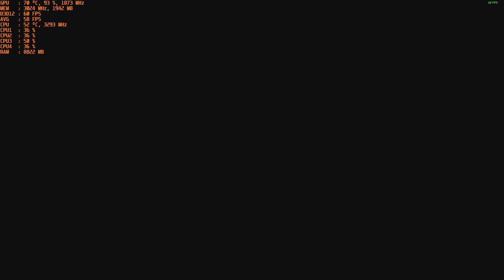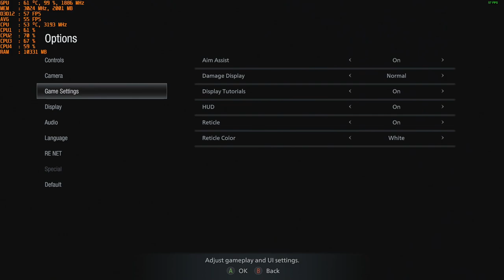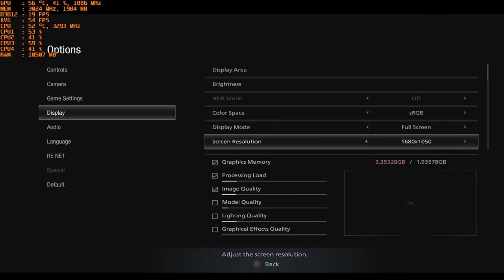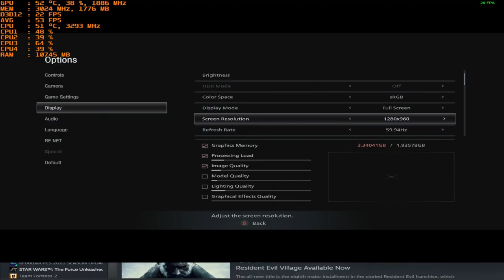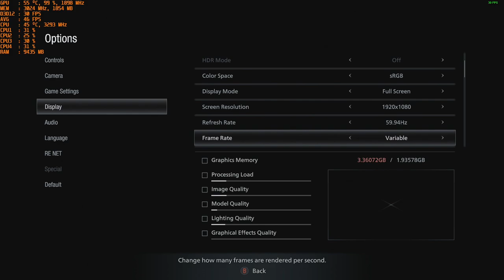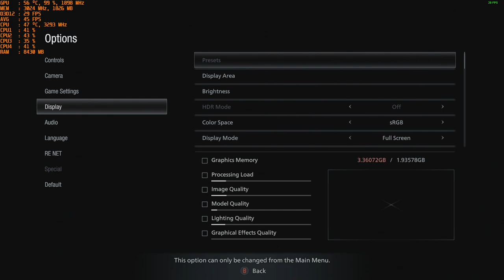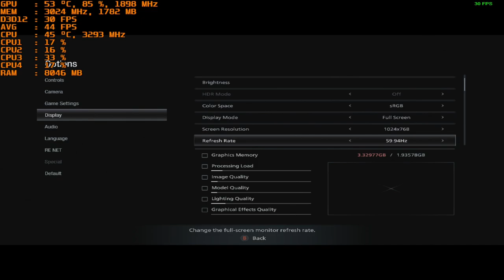Resident Evil Village - With The Nvidia GT 1030 Gddr5 at 1080p & Intel I5 2400 (Part 1)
-Vsync was enabled in the control panel due to really bad screen tearing.
-Performance was ok until the start of the village where the fps falls off a cliff. At this point the GT 1030's limitations (largely vram) shine. I ran a GTX 1050 TI on this system and it was a far better experience.
-Even dropping the res. didn't help. Its possible some optimization can help but who knows if it'll happen.

CPU: I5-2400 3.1ghz base - 3.4ghz Turbo Boost
GPU: MSI GT 1030 2gb GDDR5 OC
Ram: 12gb 1600mhz ddr3 (running at 1333mhz).
OS: Win 10
Res: 1080p
Settings: Low